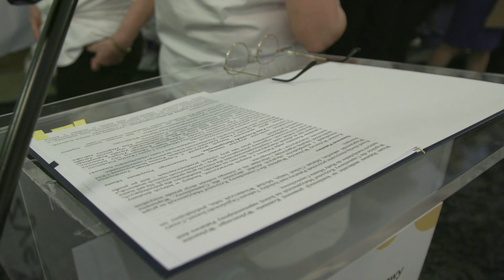Wspólnie dla Częstochowy szykuje się na wybory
Komitet Wyborczy Wyborców Wspólnie dla Częstochowy Krzysztof Matyjaszczyk zaprezentował swoich kandydatów do Rady Miasta.